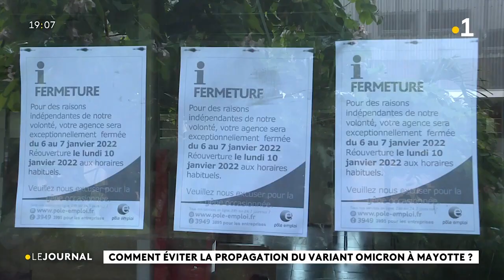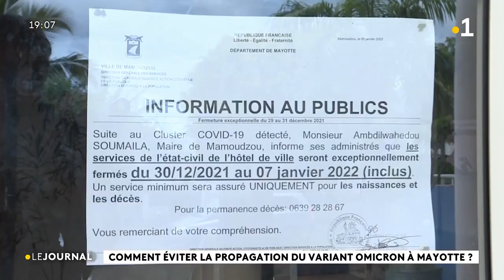Comment éviter la propagation du variant OMICRON à Mayotte